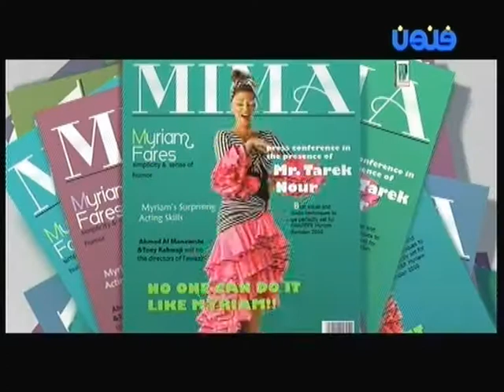فوازير ميريام فارس 2011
فوازير  ميريام فارس